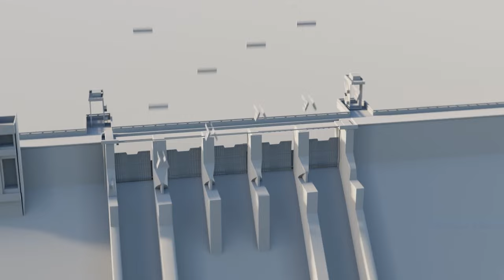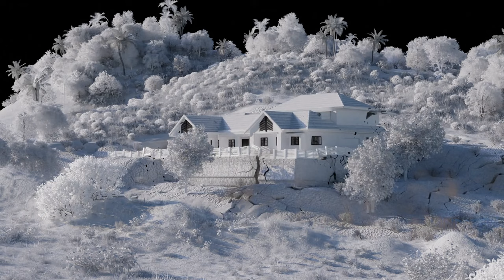2018 Malayalam film (2023) | VFX Breakdown : Part 1 | Mindstein Studios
2018 (also known as 2018: Everyone is a Hero) is a 2023 Indian Malayalam-language epic survival drama film about the severe 2018 Kerala floods that devastated Kerala. ] It is directed by Jude Anthany Joseph, who wrote the screenplay with Akhil P. Dharmajan, and stars Tovino Thomas, Kunchacko Boban, Asif Ali, Vineeth Sreenivasan, Narain and Lal with an ensemble supporting cast.